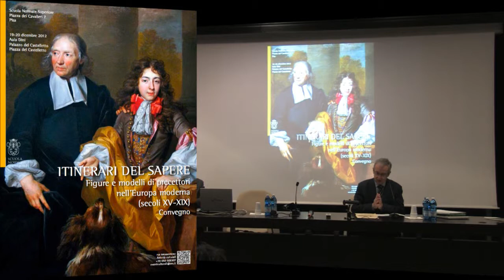José María Hernández Díaz, La figura pedagógica del preceptor en los ensayos y tratados ...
Itinerari del sapere. Figure e modelli di precettori nell'Europa moderna (secoli XV-XIX), 20 dicembre 2012
José María Hernández Díaz (Universidad de Salamanca)
La figura pedagógica del preceptor en los ensayos y tratados de educación de nobles y principes en España,siglos XV-XVIII.
Preceptor figures in pedagogical essays and treatises concerning nobles and princes education in XV-XVIII Spain.